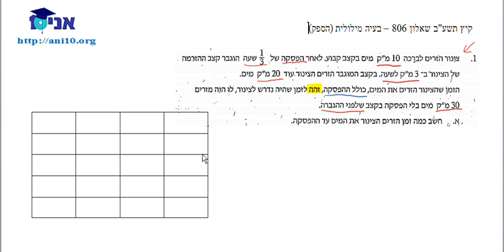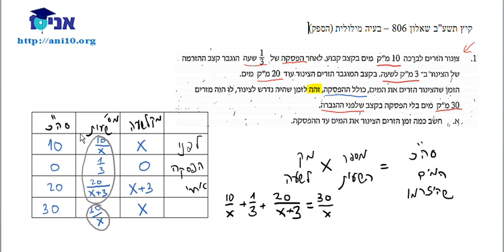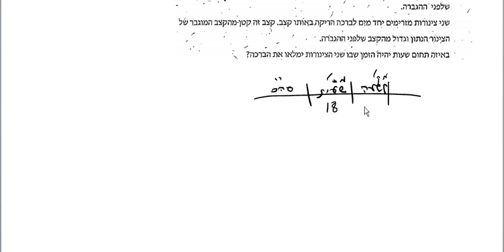שאלון 806 - תשע''ב - בעיית הספק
בעיית הספק משאלון 806 שנת 2012 מועד קיץ א'